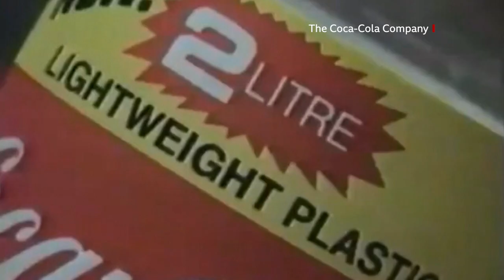BBC Panorama: Coca-Cola’s 100 Billion Bottle Problem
Coca-Cola has been named the world’s biggest plastic polluter, using over 100 billion throwaway plastic bottles every year. Globally, more of Coke's plastic packaging is found littered than any other brand.

This Panorama investigation asks if Coca-Cola is on track to achieve its pledge to create a world without waste.